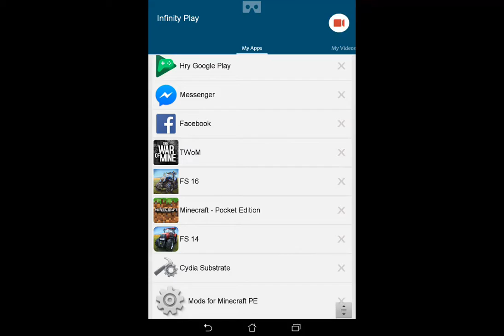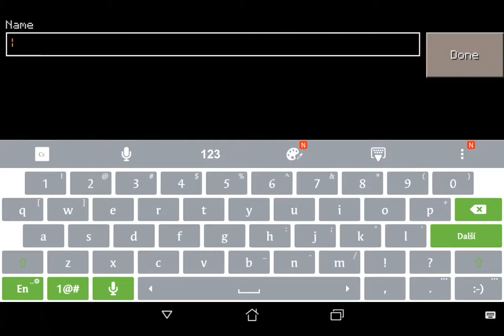Nová serie:Minecraft w/sempri 1.díl